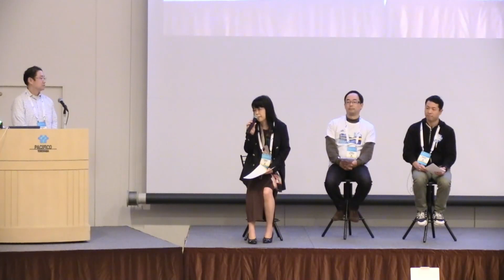SODACON2022 - Panel Discussion: User Perspectives - Container to Multicloud - What do We Need?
Panelists: Tomoko Kondo, Senior Technical Manager, SoftBank Corp.
Kazauki Harada, IT Engineer, NTT Communications.
Teruo Koyanagi, Senior Researcher, Toyota.

Moderator: Lawrence Lai, Sr. Business Development Manager at Futurewei, Chair of Outreach Committee at SODA Foundation.

Abstract:
Today, propelled by the rapid growth in data storage, container and multi-cloud related data management has become quickly adopted by end-user organizations and IT industry. This panel discussion offers large enterprise end-user’s view on the container and multi-cloud data storage management, use cases, trend, demand, challenges (both technical and non-technical) as well as their expectations for the helps that SODA project can possibly provide.

About SODACON2022
SODACON, an annual technical conference held by SODA Foundation, aims to bring together industry leaders, developers, and end-users to present and discuss the most recent innovations, trends, and concerns as well as practical challenges and solutions in the field of Data and Storage Management in the era of cloud-native, IoT, big data, machine learning, and more.

About SODA Foundation
SODA Foundation is an open source project under Linux Foundation that aims to foster an ecosystem of open source data management and storage software for data autonomy. SODA Foundation offers a neutral forum for cross-projects collaboration and integration and provides end users quality end-to-end solutions.
We are fostering collaboration and innovation across vendors, system integrators, cloud service providers, standards organizations, and consortiums across different industries, to provide quality end-to-end solutions to end users.